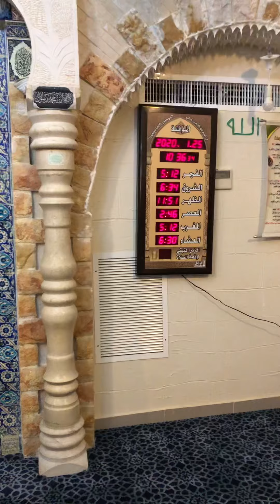Em uma Mesquita na Cidade Velha de Jerusalém